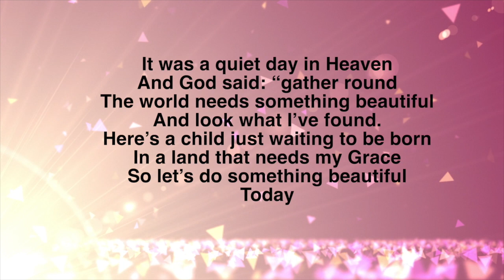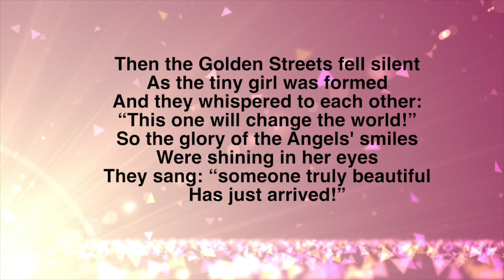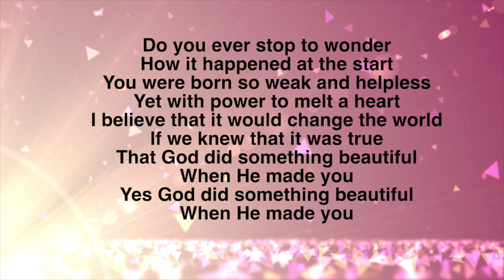Something Beautiful (a song for Evangeline)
This is a song for my daughter. It is also a song for you. Please listen to the music, read the lyrics, and take it to heart.

lyrics
It was a quiet day in Heaven
And God said: “gather round
The world needs something beautiful
And look what I’ve found.
Here’s a child just waiting to be born
In a land that needs my Grace
So let’s do something beautiful
Today

And the Angels started singing
As they saw what God had planned
And they asked with radiant faces:
“Can we lend a hand?”
So they flew to every distant star
And gathered up their light
Singing: “let’s make someone beautiful
Tonight!”

Then the Golden Streets fell silent
As the tiny girl was formed
And they whispered to each other:
“This one will change the world!”
So the glory of the Angel’s smiles
Were shining in her eyes
They sang: “someone truly beautiful
Has just arrived!”

Do you ever stop to wonder
How it happened at the start
You were born so weak and helpless
Yet with power to melt a heart
I believe that it would change the world
If we knew that it was true
That God did something beautiful
When He made you
Yes God did something beautiful